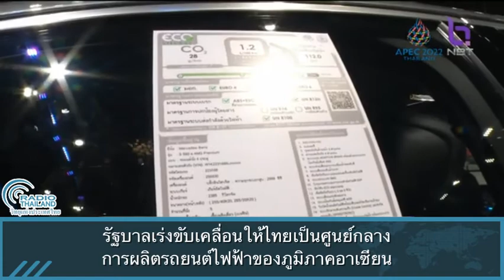รัฐบาลเร่งขับเคลื่อนให้ไทยเป็นศูนย์กลางการผลิตรถยนต์ไฟฟ้าของภูมิภาคอาเซียน